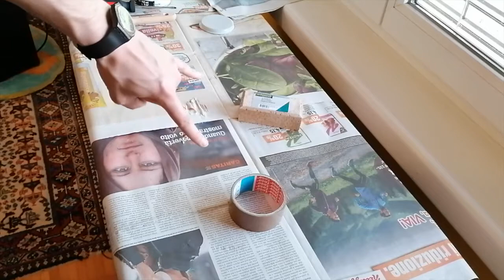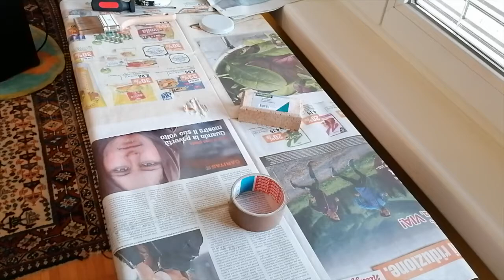Nitro Finish on Guitar - PART 2 - Grain Filler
Hello guys,

in order to get a smooth finish on a wood, the process of grain filling is important: wood is a porous material (depending on the type of wood), and those pores need to be filled in order to begin the spraying process on an already flat surface.

Have a good vision !